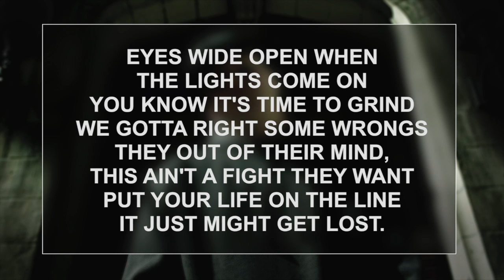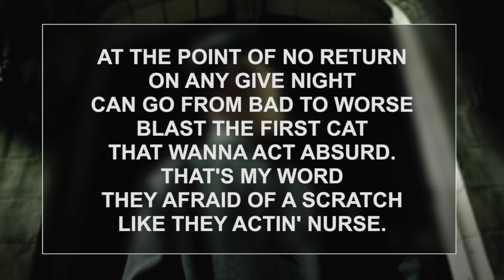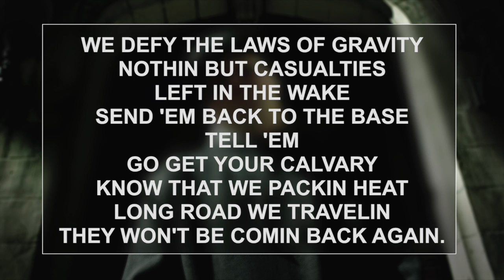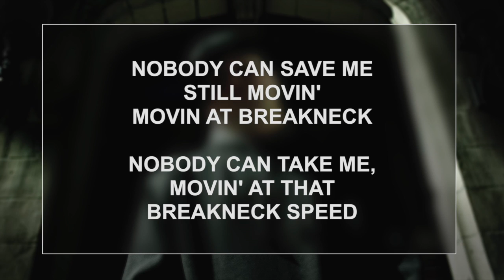Pre-Fight Hype - "Breakneck" (with lyrics)